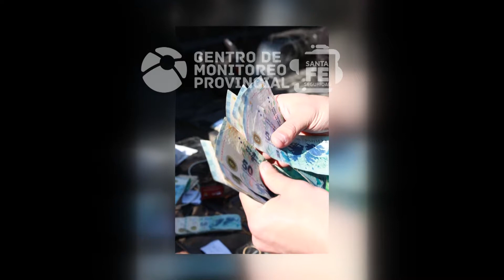Robo de motochorros